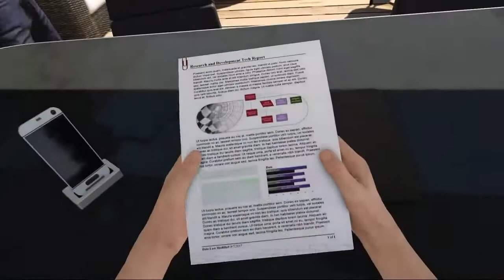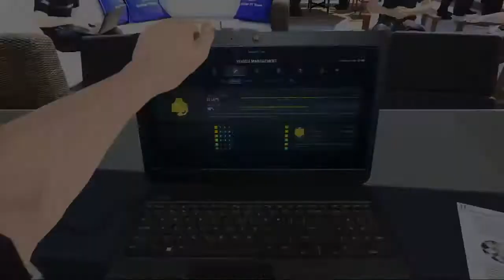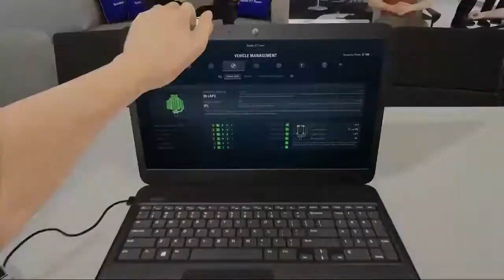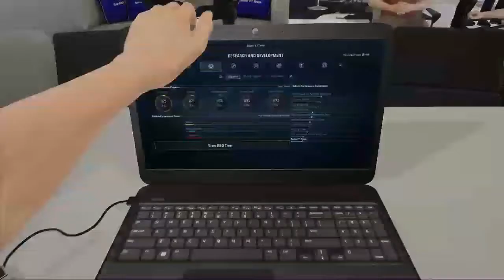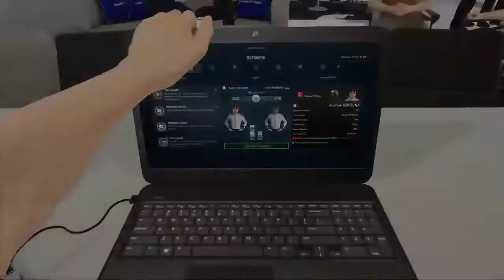F1 2017 Career Mode Episode #3 - GEARBOX PROBLEMS ALREADY!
Add me on PSN: Andrew_F1_Gaming